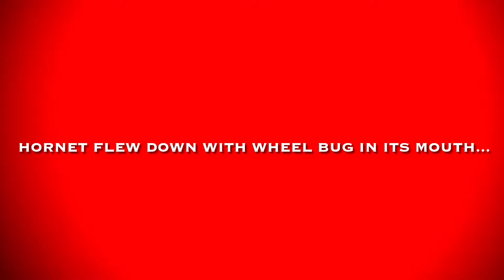Wheel Bug VS Hornet